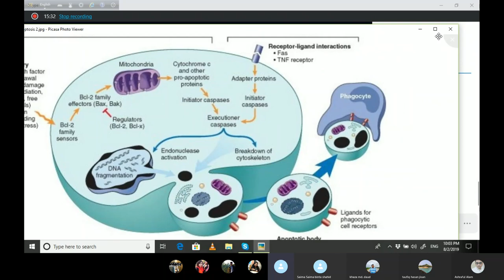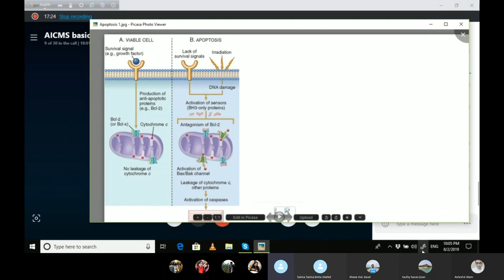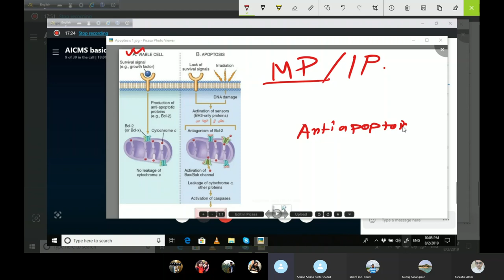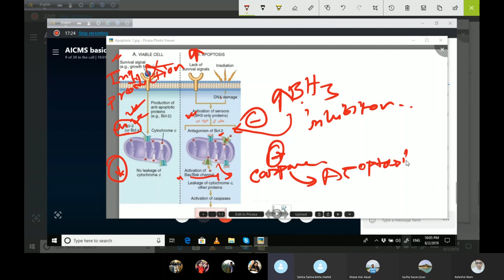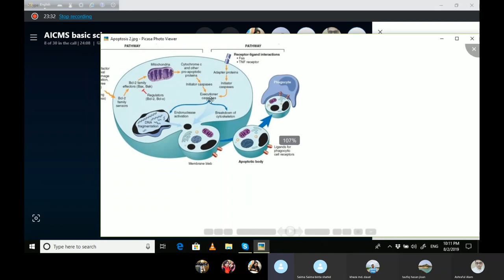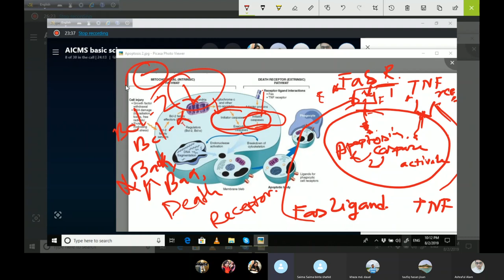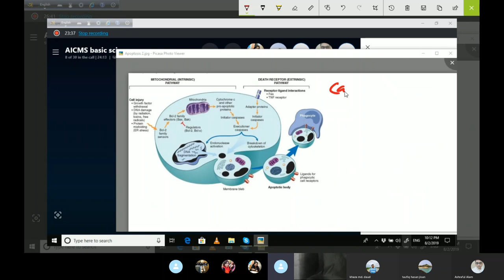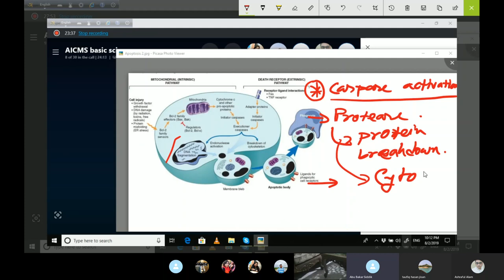Apoptosis(All about apoptosis)